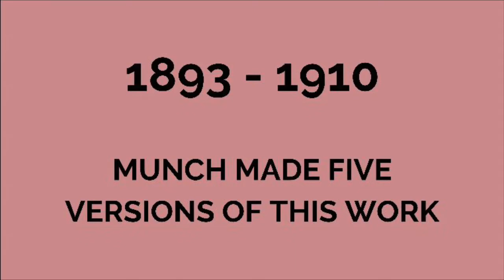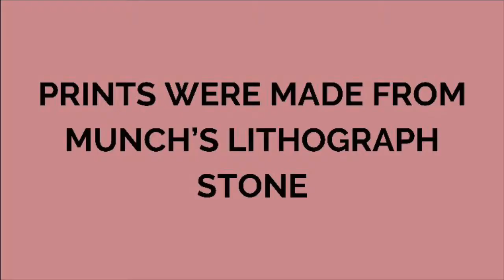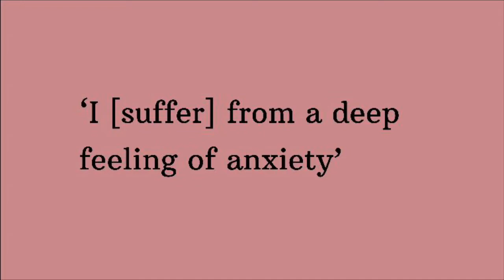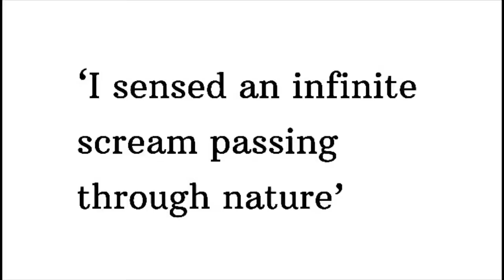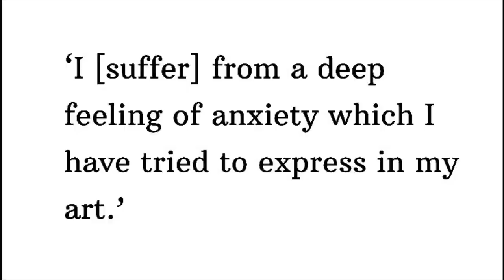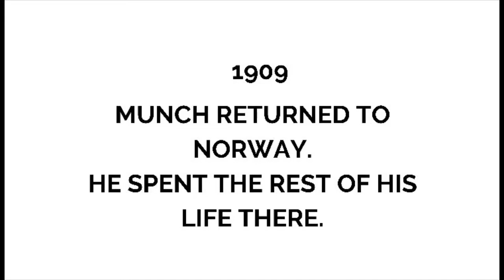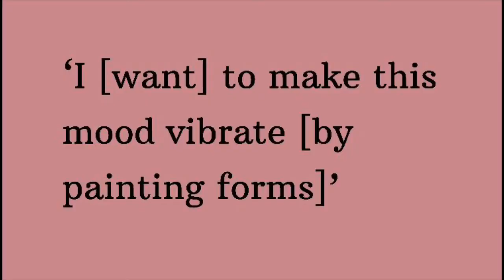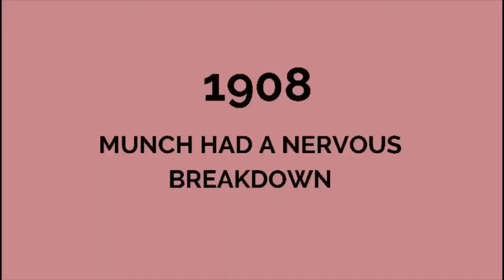The Full Story of 'The Scream' by Edvard Munch | Art History On Screen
What is the story behind Norwegian artist Edvard Munch's 'The Scream'? Just why IS this famous artwork from art history so iconic? Why IS the sky so RED? Painted in 1893, who IS that lone figure in the foreground? And what about this swirling painting style? What drew Munch to create this intense, unsettling work: was it a spur of the moment reaction and what did his family think of his artwork? What did the critics REALLY think when he unveiled this? Why DID Gauguin his friend and Van Gogh similar to him?  This is one of the greatest art stories.

We learn loads in this whistle-stop tour on this iconic artwork such as:
 - The background to this important artwork
 - The subject matter: what does this piece really mean?
 - Munch's art influences, both historic and contemporary. What about the Impressionists, Post-Impressionists, and German Expressionists?
 - What the critics and the art market thought of Munch's work at the time, and now (are Sotheby's and Christies in the picture?)
 - Why this artwork is just SO important the story of art history.

Let's GO!

**Learn about art with us. **
Like our video here!